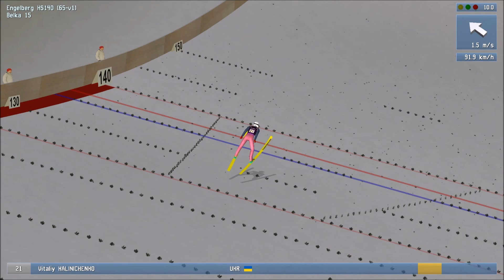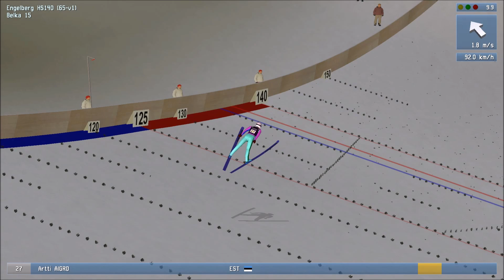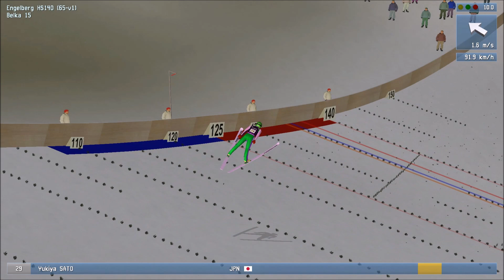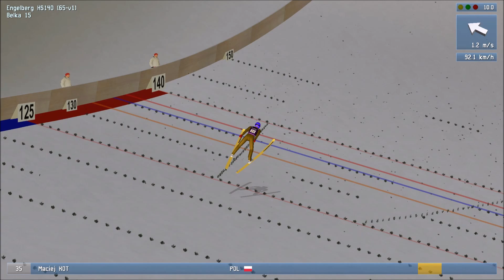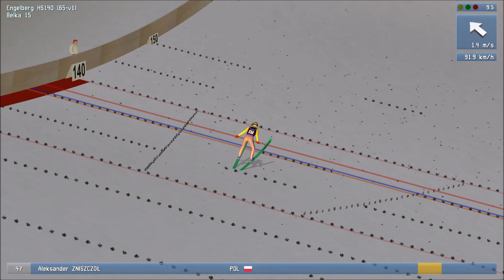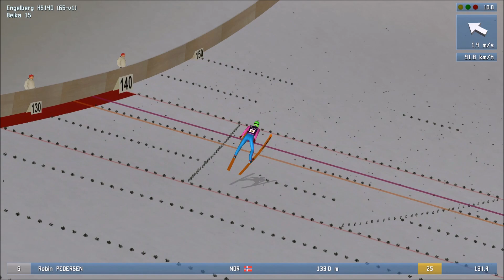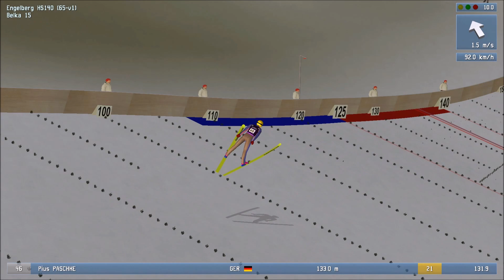Odnowiony Engelberg! | Puchar Świata 2020/2021 | DSJ4 v.1.7.0. Konkurs Indywidualny #6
Czas na szósty konkurs indywidualny!